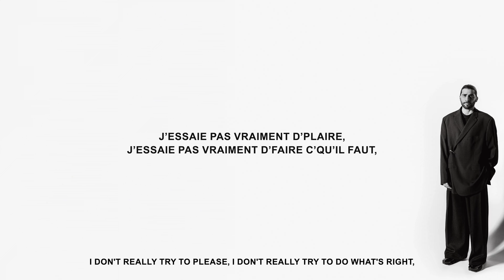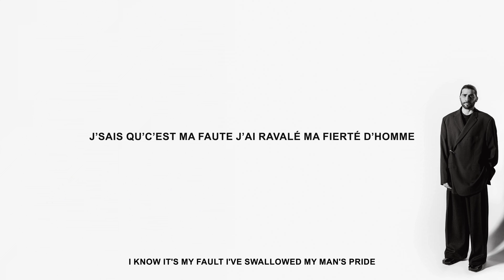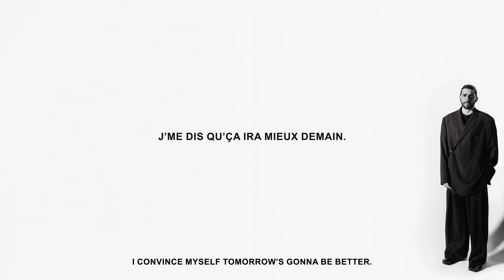Kemmler - Mieux Demain (Lyric Video)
Crédits :
Auteur :  Kemmler
Compositeurs : KNY, Felipe Saldivia, Fred Savio, Banx & Ranx
Éditeurs : Sailor Mood Edition / Bukowski Publishing / Sentric Music Limited / Ear Print / M.Savio
Vidéo : Gwendish Gambino

Paroles :
Que Dieu protège mes proches,
Moi j’men sortirai bien tout seul,
De moins en moins sous pillave ou sous seum,
J’essaie pas vraiment d’plaire, j’essaie pas vraiment d’faire c’qu’il faut, j’fais du rap et j’ai des skills chauds.
Quand j’suis timide on dit qu’j’fais la re-sta,
Quand j’fais là re-sta on dit qu’j’fais la re-sta,
Alors j’les laisse me descendre, J’essaie plus de me défendre à l’ancienne comme Alessandro Nesta.
J’me plains tout l’temps parce que j’suis mal au fond, j’crois que souvent, l’souveler ça m’rendait  con. Alors je m’excuse d’être moi et pour oublier p’t’être que j’bois.

Je me demande, je me demande,
Si j’porte tous les malheurs du monde,
Quand je sais plus c’que je deviens
J’me dis qu’ca ira mieux demain.

J’fais des demande lunaires aux étoiles car,
J’pars de loin pour être quelqu’un de bien,
Et si jamais je m’y suis pris trop tard, qu’j’ai écumé trop d’bars, pour y gagner que rien, non
J’sais qu’c’est ma faute j’ai ravalé ma fierté  d’homme et sur la tête de mes potes j’en ai des tonnes.
J’ai tiré sur tout l’monde
comme un soldat cain-ri ou buteur flingué d’malade,
Ça n’a blessé personne, sur ma vie terrible comment j’ai pu rater ma life ?
N’en déplaise à ceux qui m’aiment trop, les trophées, ça définit l’talent,
Parler de moi en bien j’crois qu’j’l’ai trop fait, mieux vaut tenir sa langue.

(P) 2024 Island Def Jam